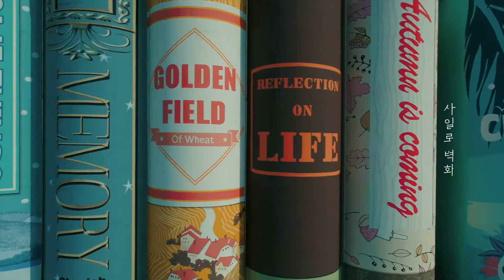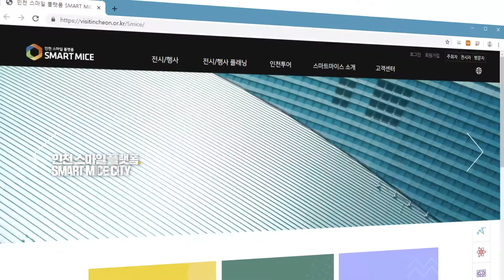[인천광역시] 인천광역시 홍보영상 2019